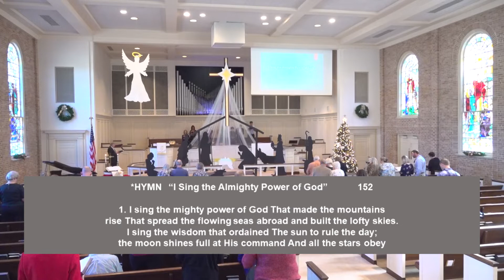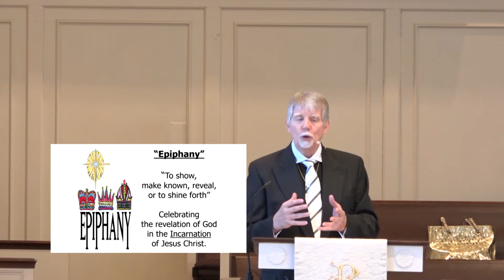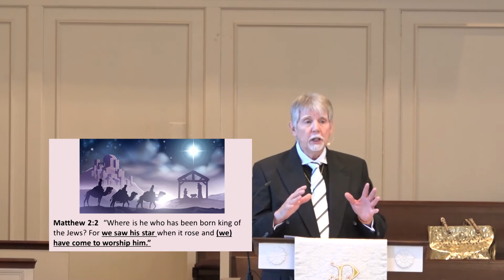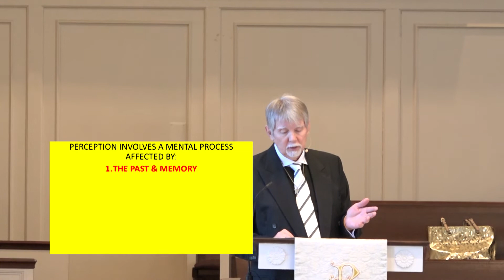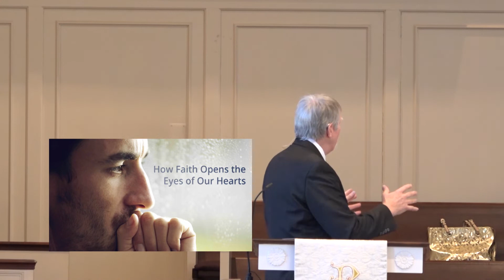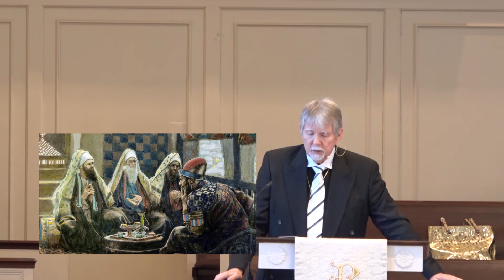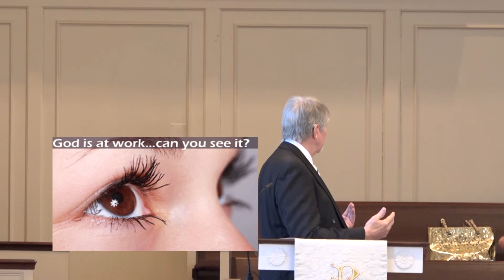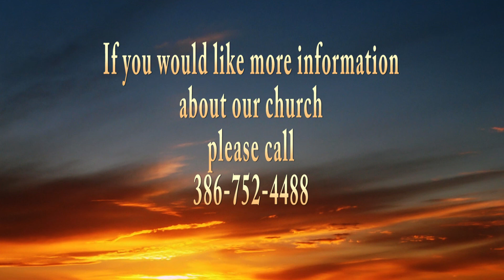January 9th Worship Service First United Methodist Church Lake City FL